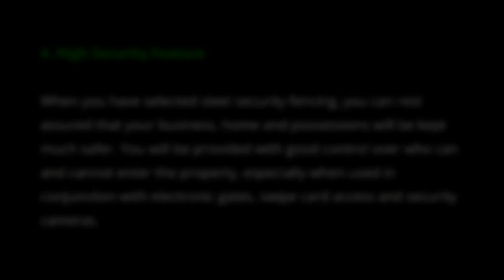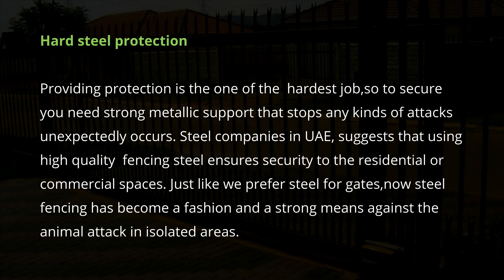Steel Fencing For Security And Good Neighbourhood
Another reason that steel fencing is a popular choice is that it is relatively low maintenance, both in time and cost. Not only will you spend far less time keeping the barrier in good condition, you will find that it costs you far less to maintain.